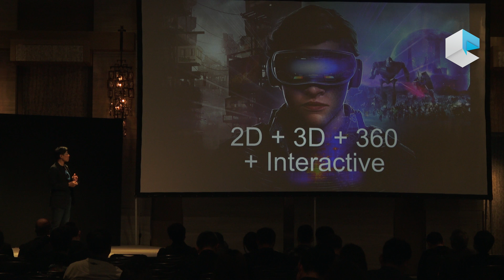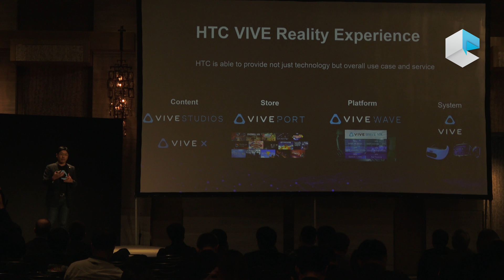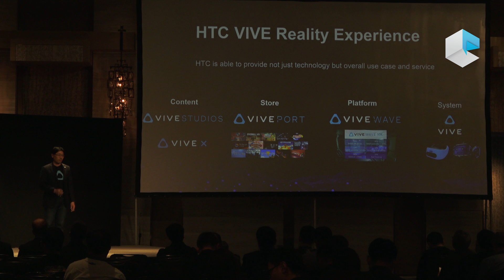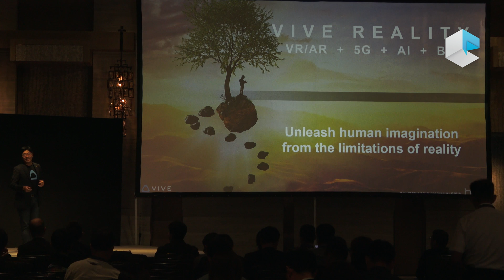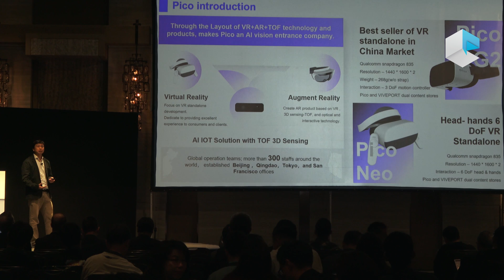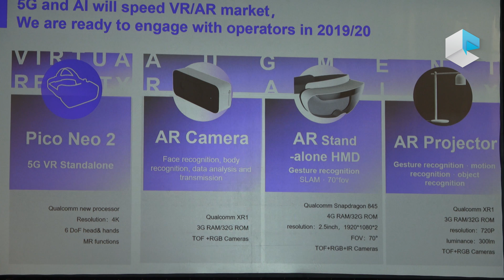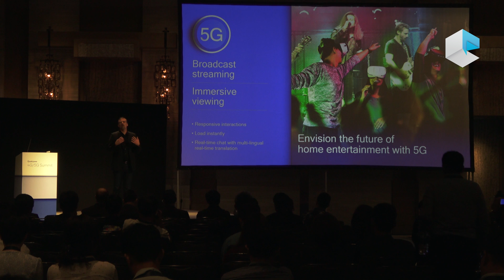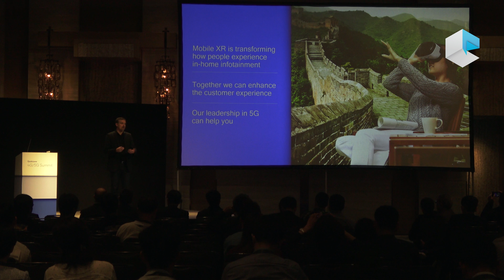Qualcomm mobile XR and 5G - HTC and Pico (Pico Neo 2 announced)